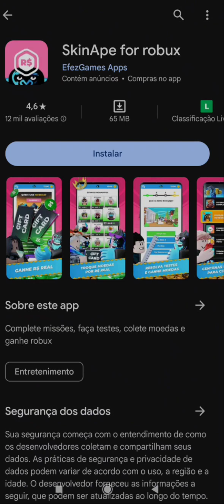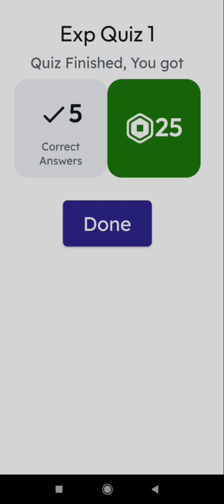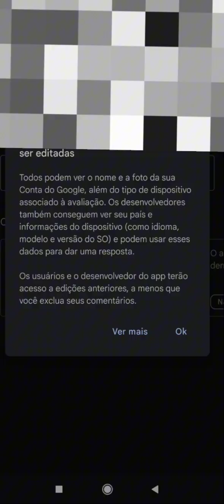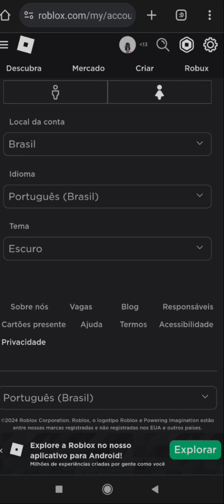Testando aplicativos que prometem dar robux grátis!!! -Roblox